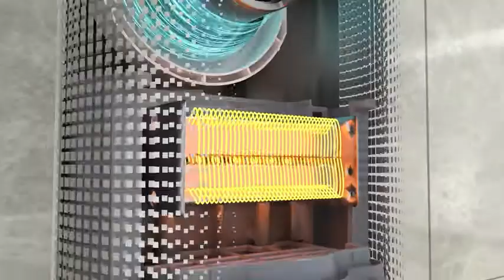Aike Mini stainless steel hand dryer AK2805 for bar use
Hand dryer & soap dispenser, looking for distributors!